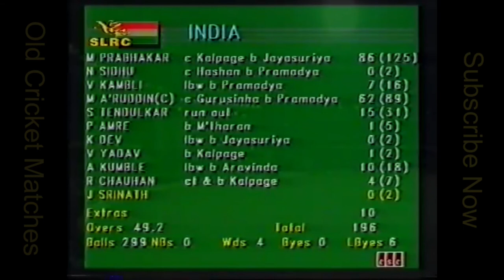Srilanka vs India | COLOMBO | 2nd ODI (D/N), Colombo, Aug 12 1993, India tour of Sri Lanka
Srilanka vs India @COLOMBO 2nd ODI 1993
RESULT
2nd ODI (D/N), Colombo, Aug 12 1993, India tour of Sri Lanka
Sri Lanka Flag
Sri Lanka

204/7
India Flag
India

(49.2/50 ov, target 205)
196
Sri Lanka won by 8 runs
PLAYER OF THE MATCH
Arjuna Ranatunga
Arjuna Ranatunga
Sri Lanka
Summary
Scorecard
Coverage
SRI LANKA INNINGS (50 OVERS MAXIMUM)
BATSMEN   R B 4s 6s SR
Asanka Gurusinha  c Chauhan b Prabhakar 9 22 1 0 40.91
Chandika Hathurusingha  run out 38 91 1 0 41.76
Hashan Tillakaratne  lbw b Chauhan 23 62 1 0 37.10
Aravinda de Silva  c Azharuddin b Kapil Dev 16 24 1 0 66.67
Arjuna Ranatunga (c) c Tendulkar b Prabhakar 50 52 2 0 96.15
Sanath Jayasuriya  lbw b Chauhan 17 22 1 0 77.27
Romesh Kaluwitharana † run out 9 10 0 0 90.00
Ruwan Kalpage  not out 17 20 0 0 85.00
Pramodya Wickramasinghe  not out 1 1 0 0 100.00
Extras (b 1, lb 8, nb 2, w 13) 24
TOTAL (50 Ov, RR: 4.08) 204/7
Did not bat: Champaka Ramanayake, Muttiah Muralitharan
Fall of wickets: 1-27 (Asanka Gurusinha), 2-82 (Hashan Tillakaratne), 3-103 (Chandika Hathurusingha), 4-109 (Aravinda de Silva), 5-142 (Sanath Jayasuriya), 6-158 (Romesh Kaluwitharana), 7-202 (Arjuna Ranatunga)
BOWLING O M R W ECON 0s 4s 6s WD NB
Kapil Dev 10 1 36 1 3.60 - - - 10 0
Manoj Prabhakar 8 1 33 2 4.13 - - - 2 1
Javagal Srinath 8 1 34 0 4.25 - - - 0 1
Sachin Tendulkar 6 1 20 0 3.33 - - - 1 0
Rajesh Chauhan 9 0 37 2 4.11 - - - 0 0
Anil Kumble 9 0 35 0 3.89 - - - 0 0
INDIA INNINGS (TARGET: 205 RUNS FROM 50 OVERS)
Manoj Prabhakar  c Kalpage b Jayasuriya 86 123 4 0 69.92
Navjot Sidhu  c Tillakaratne b Wickramasinghe 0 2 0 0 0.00
Vinod Kambli  lbw b Wickramasinghe 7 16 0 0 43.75
Mohammad Azharuddin (c) c Gurusinha b Wickramasinghe 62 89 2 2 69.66
Sachin Tendulkar  run out 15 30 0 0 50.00
Pravin Amre  b Muralitharan 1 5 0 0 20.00
Kapil Dev  lbw b Jayasuriya 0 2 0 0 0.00
Vijay Yadav † b Kalpage 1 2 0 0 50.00
Anil Kumble  lbw b de Silva 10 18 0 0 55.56
Rajesh Chauhan  c & b Kalpage 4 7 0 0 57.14
Javagal Srinath  not out 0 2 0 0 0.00
Extras (lb 6, w 4) 10
TOTAL (49.2 Ov, RR: 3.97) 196
Fall of wickets: 1-0 (Navjot Sidhu), 2-16 (Vinod Kambli), 3-152 (Mohammad Azharuddin), 4-175 (Manoj Prabhakar), 5-178 (Pravin Amre), 6-179 (Kapil Dev), 7-180 (Vijay Yadav), 8-189 (Sachin Tendulkar), 9-196 (Rajesh Chauhan), 10-196 (Anil Kumble)
Champaka Ramanayake 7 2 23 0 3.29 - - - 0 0
Pramodya Wickramasinghe 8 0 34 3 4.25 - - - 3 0
Asanka Gurusinha 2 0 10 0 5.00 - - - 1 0
Chandika Hathurusingha 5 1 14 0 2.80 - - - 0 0
Muttiah Muralitharan 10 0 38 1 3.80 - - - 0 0
Sanath Jayasuriya 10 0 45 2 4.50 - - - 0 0
Ruwan Kalpage 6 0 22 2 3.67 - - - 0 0
Aravinda de Silva 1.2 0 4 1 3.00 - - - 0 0
MATCH DETAILS
R.Premadasa Stadium, Khettarama, Colombo
Toss India, elected to field first
Series
India tour of Sri Lanka
Season 1993
Arjuna Ranatunga
Arjuna Ranatunga
Series result 3-match series level 1-1
Match number ODI No. 834
Match days  - daynight match (50-over match)
ODI debut
Muttiah Muralitharan
Muttiah Muralitharan
Umpires
Sri Lanka Image
B.C. Cooray
Sri Lanka Image
Nandasena Pathirana
Match Referee
Australia Image
Peter Burge